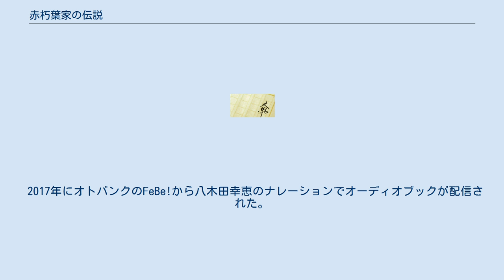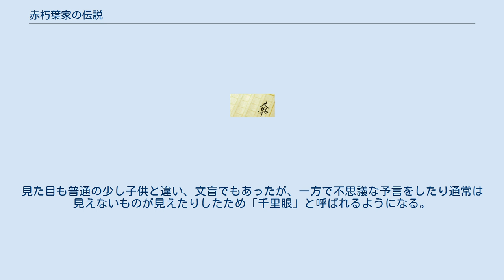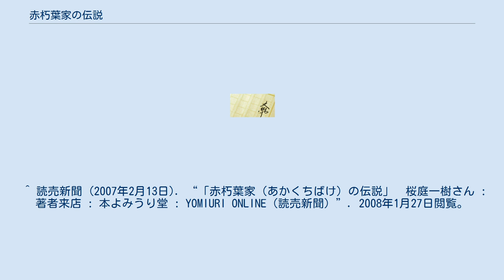赤朽葉家の伝説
『赤朽葉家の伝説』（あかくちばけのでんせつ）は桜庭一樹の長編小説。
2006年に東京創元社から書き下ろしで刊行（ ISBN 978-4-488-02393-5）。
第60回日本推理作家協会賞長編及び連作短編集部門受賞。
第28回吉川英治文学新人賞、第137回直木三十五賞、センス・オブ・ジェンダー賞、本屋大賞候補。
 スピンオフ作品として、『製鉄天使』（『バリバリ毛毬伝説』から改題）がある。
 2017年にオトバンクのFeBe!から八木田幸恵のナレーションでオーディオブックが配信された。
 作者の桜庭が自身の故郷である鳥取県を舞台に、架空の村である紅緑村に古くから続く製鉄業を営む名家、『赤朽葉家』の女三代の1953年から21世紀にわたる歴史を描く大河小説である。
物語は三部で構成されており、第一部は1953年から1975年、語り部の祖母である赤朽葉万葉を中心に語る「最後の神話の時代」。
第二部は1979年から1998年までを、万葉の娘である毛毬を中心に語る「巨と虚の時代」。
第三部は2000年から未来にかけて、万葉の謎の言葉の意味を、語り部である瞳子が調べる「殺人者」となっている。
三部にわたり赤朽葉家の歴史が描かれる一方で、所々で戦後史が挿入され、赤朽葉家と日本の戦後が連動するように物語が進む。
 これまで、主にライトノベル『GOSICK -ゴシック-』シリーズや『砂糖菓子の弾丸は撃ちぬけない』などで評価を得てきた桜庭が、直木賞や日本推理作家協会賞などの主要な文学賞の候補となり（日本推理作家協会賞は受賞、直木賞も後に『私の男』で受賞）、一般文芸において高い評価を得るきっかけとなった作品である。
桜庭の豊富な読書体験、とりわけガルシア・マルケスの『百年の孤独』など、世界文学からの影響も指摘されており、マジックリアリズム的手法を導入している。
 戦後間もない頃の鳥取県紅緑村、幼かった万葉は「辺境の人」に村に置き去りにされ、村の若い夫婦に引き取られ育てられる事となった。
見た目も普通の少し子供と違い、文盲でもあったが、一方で不思議な予言をしたり通常は見えないものが見えたりしたため「千里眼」と呼ばれるようになる。
やがて、村の名家「赤朽葉家」の大奥様、赤朽葉タツと出会い赤朽葉家に輿入れするように言われ、「赤朽葉家」三代の物語が始まる。
 ^ 読売新聞 (2007年2月13日). “「赤朽葉家（あかくちばけ）の伝説」　桜庭一樹さん : 著者来店 : 本よみうり堂 : YOMIURI ONLINE（読売新聞）”. 2008年1月27日閲覧。